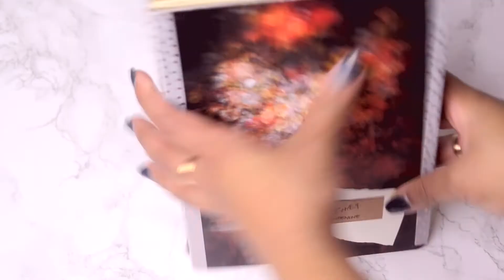INKTOBER Day 08 | Khaenine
Hi darlings~

Let me know what you guys think of this one!

Etsy Shop